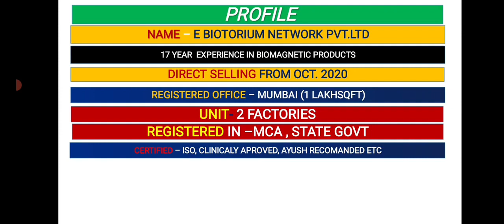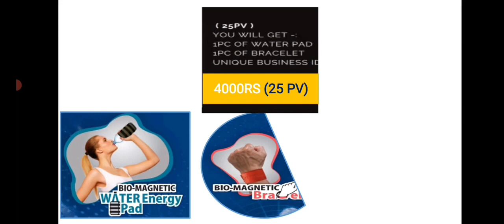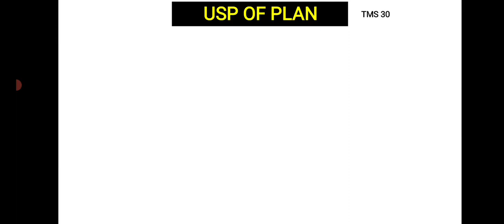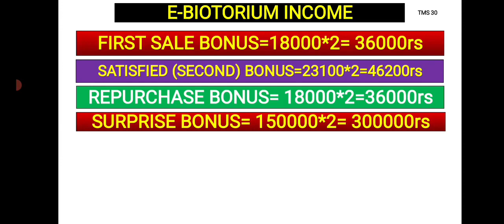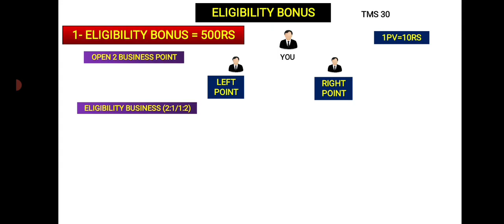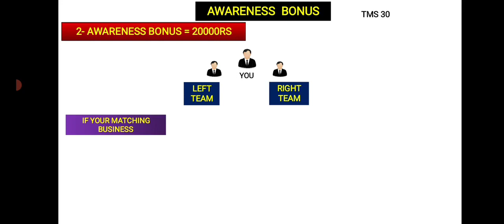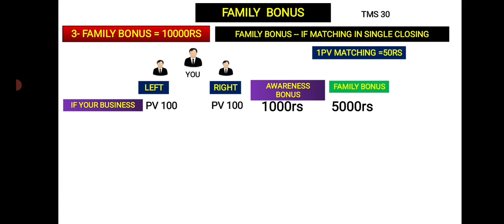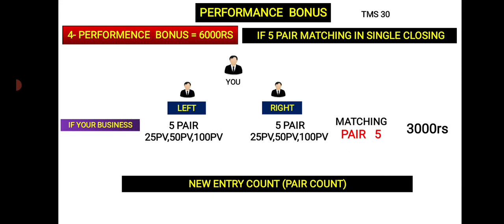E Biotorium Full New Business Plan in Hindi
E Biotorium Company
manufacturing trading base company is the 100% pure strong manufacturing & distribution base business company have since (2008) last 12 years in conventional & traditional method business company manufactured advance modern bio & Nano technology product & also import export distribution supply business with 20 years network marketing (mlm) practical experience company always zero risk & zero liability 100% product base 100% legal 100% working product manufacturing sale purchase worldwide smart distribution business opportunity concept

we run our company completely technology driven company &we make for our company product & business plan with use best fully animated graphics voice over self-explanatory Interactive videos so our business is 100% automated in pilots mode

About company product & business plan market & factory manufacturing strength

about product daily regular use worth value health product each & every person have need with huge unlimited sky the limit market size 135 crore people in just India world wide scope.

Our main strong strength specialty ability is our powerful product 100% original self-manufactured product with our big own 16000/-sqft factory plant unite infrastructure setup with advanced automatic machineries currently our per day 10,000/-pics quantity bio magnetic mattress production manufacturing capacity ability strength & we expand 100 time

Completely value for money bio magnetic mattress product minimum 5 to 8 years very long lasting strong durability with 100% legal manufacturing business

World's powerful high intensity bio magnetic mattress very useful & 100% worth value for money customer satisfaction life essential health product for each & every family members health with very reasonable cost with best quality you can use this advance high intensity bio magnetic mattress product minimum 5 to 8 years very long lasting strong durability

Our company 100% Follow center government & state government all guidelines rules & regulation
E-biotorium meeting

Topic -

1. E Biotorium mattress
2 .E Biotorium demo
3. E Biotorium plan
4. E Biotorium business plan
5. E Biotorium results
6. E Biotorium products
7. Bio magnetic mattress new plan
8. New mlm plan launch today    Ebiotorium
9. E Biotorium Sagar Joshi
10. E Biotorium Bed review

Queries solved -
best non working plan
MLM review
autofill plan
online kamao
business Opportunity